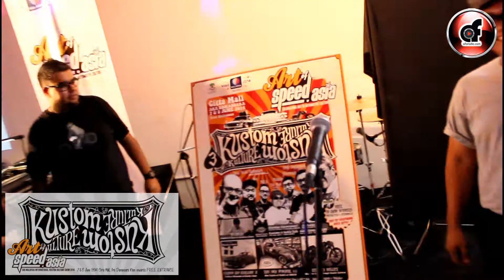Art of Speed 2014 Launch Party : AFORADIO